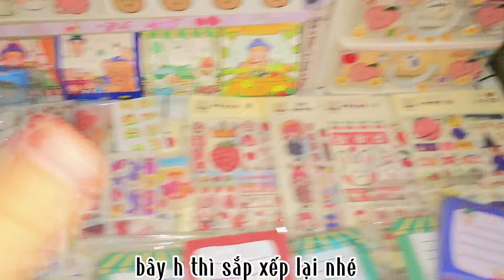UNBOXING HÀNG VỀ!!!!| Sticker,washi,note,sổ tay,băng keo.vvv....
_   Xin chào mọi người mình là nubbie đâyy
    _ Mình Tên Là Minh Trúc: -2006-
      _Mình Ở Biên Hoà-Đồng Nai nhé🎊
       _Hiện tại tuii có mở 1 shop online stationary nhỏ ở trên shopee và instagarm nè.Mong mọi người ủng hộ cho shop nhỏ của tuii nhé🎁❤️
            🎈  Shopee: tiemcuabie.vn
              🎈Instagarm:tiem_cua_bie